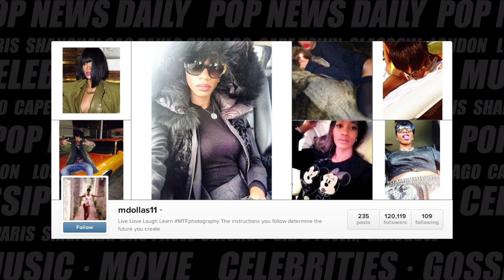Rihanna Vs. Nicki Minaj: Sexiest Selfie Award?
Rihanna vs. Nicki Minaj...which celebrity takes the sexiest selfies? Vote now!

for breaking pop culture news and celebrity news around the clock.